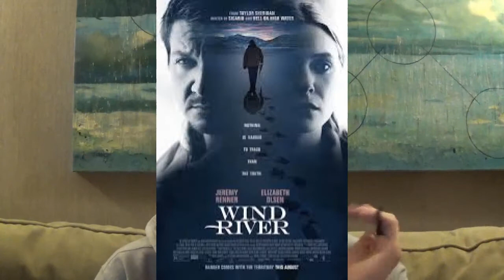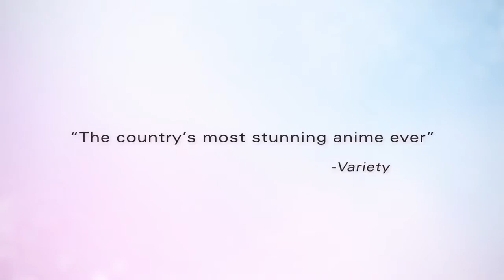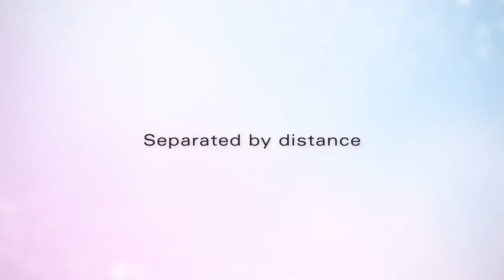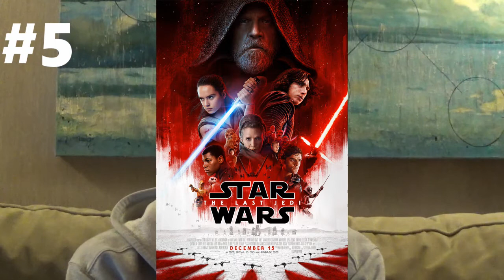Top 10 Movies 2017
What a year it was